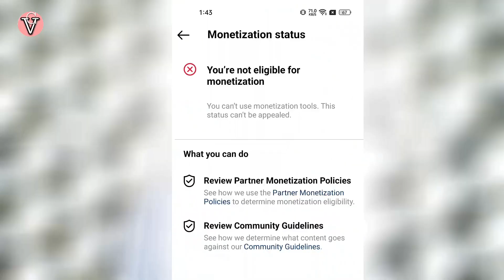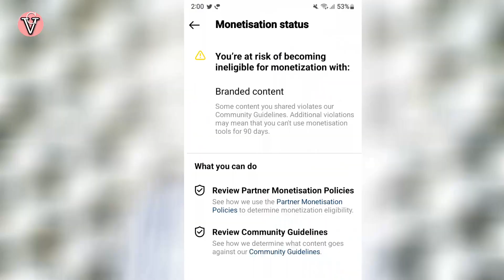instagram you're not eligible for monetization 2023 |instagram new account monetization not eligible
instagram you're not eligible for monetization 2023 | instagram new account monetization not eligible | how to solve monetization issue in instagram | instagram monetization not eligible problem |

About this video - aaj ke ise video me janege instagram monetization not eligible kyu bata raha hai iska solution kya hai eligible karne ka.